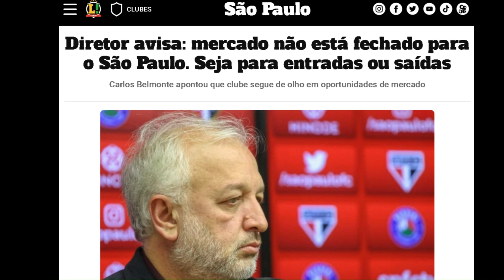NOTÍCIAS SPFC - CONTRATAÇÕES chegando ? JOGADOR não jogará por MULTA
Neste vídeo você verá o que o diretor do SPFC fala sobre o mercado da bola. Também verá que tem jogador liberado para fazer sua estreia  e que um jogador não poderá jogar contra o Botafogo por ainda pertencer a equipe carioca, a não ser que pague a multa estipulada.

# notícias notícias spfc